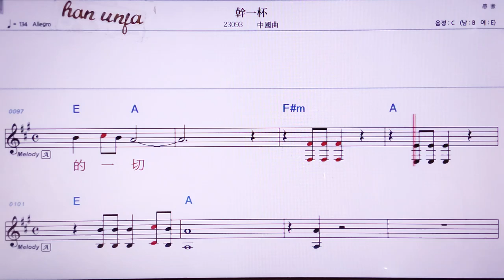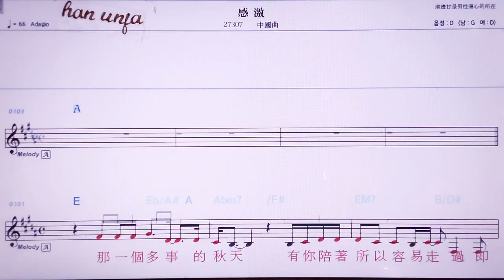💖깐이뻬이/ 중국 곡 👍MR,노래방, 악보, 코드,Karaoke With Sheet Music